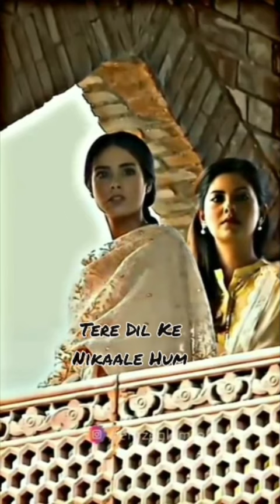Zaroori Tha | Rahat Fateh Ali Khan | sad Status 😔 song Status | New sad status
Mohabbat Bhi Zaroori Thi
Bichadna Bhi Zaroori Tha

Rahat Fateh Ali Khan new song
Rahat Fateh Ali Khan Sad song
Rahat Fateh Ali Khan Sad song status

purposes such as criticism, comment, news reporting, teaching, scholarship, education and research.

This video is created by other YouTube channel. I have use this video content for growth my channel.